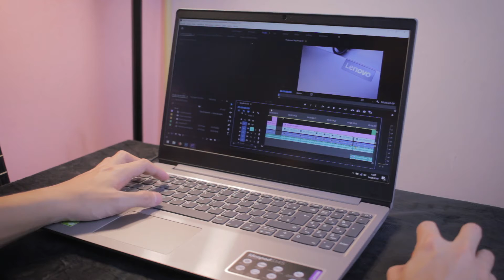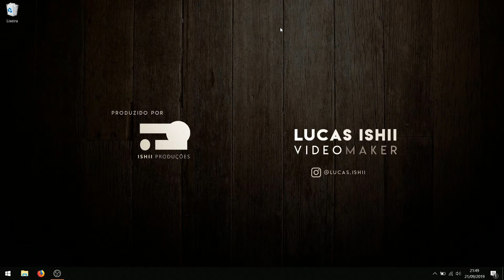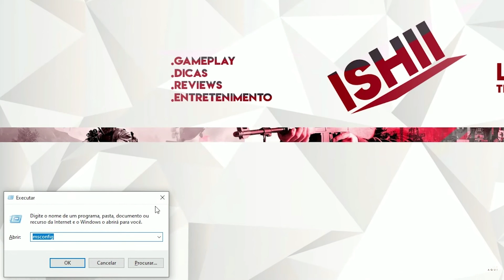Como aumentar o desempenho do seu note!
✅ Curtiu o vídeo e quer ajudar de alguma forma?

Ganhe mais desempenho no seu notebook pra fazer as suas tarefas sem travar!